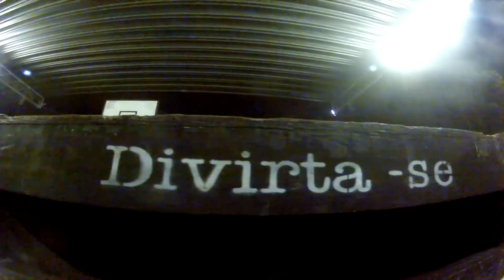OLHO DO GATO APRESENTA - GUILHERME YUDI 2013